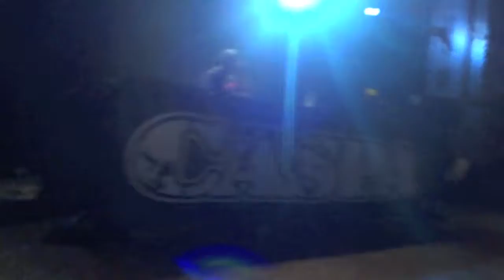Caspa dropping Flux, Skrillex, Deadmau5 & Kaskade Live @ The Metro 12/17/2011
0:00 - Bass Cannon
1:02 - First of the Year
2:44 - I Remember
2:55 - Promises